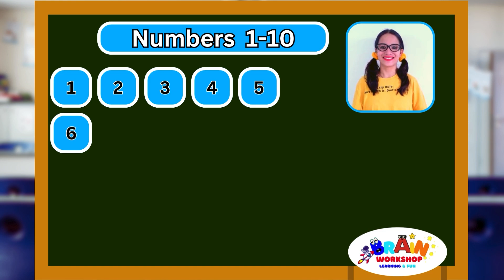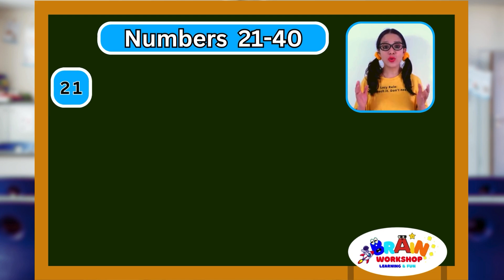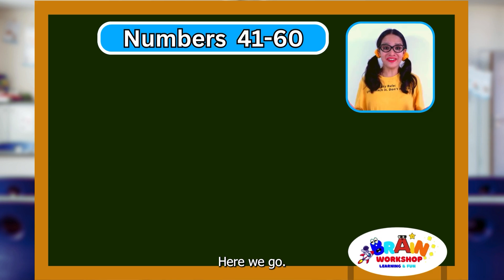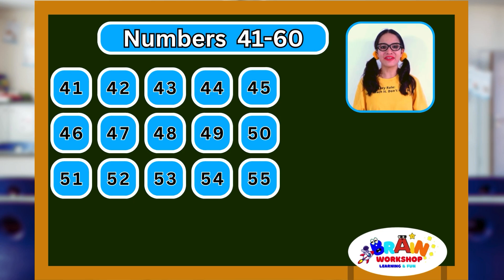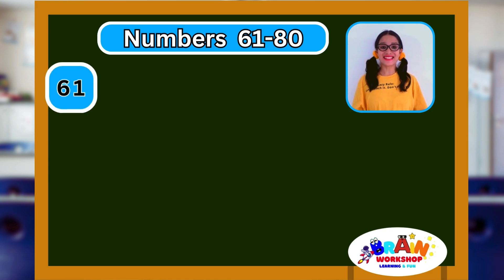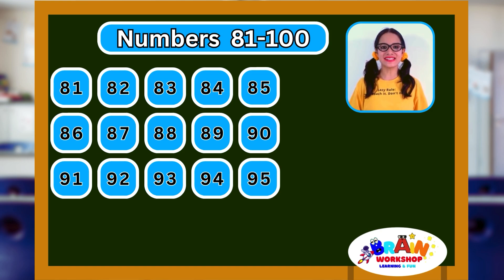Learn Numbers, Counting with Ms Kitty | Learning Numbers 1-100 for Toddlers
🌈 Embark on an exciting numerical journey with the delightful Ms. Kitty as your teacher! 🐾 In this engaging YouTube video, children and learners of all ages will discover the magical world of numbers from 1 to 100 in a fun and interactive way.

🎉 Ms. Kitty, the charismatic and lovable  teacher, brings her unique charm to make learning a joyous experience for your little ones. 📚 Each number is creating an immersive and entertaining atmosphere that fosters easy comprehension.

🎨 Whether your child is just starting to grasp the concept of counting or looking to reinforce their number skills, Ms. Kitty's dynamic teaching style caters to various learning levels.

🌟 What makes this learning adventure special? 1️⃣ Ms. Kitty's Enthusiastic Teaching: Ms. Kitty's animated personality keeps young minds captivated and eager to learn.

👩‍👧‍👦 Join Ms. Kitty in this enchanting educational journey, where counting becomes a delightful adventure! Click play now and watch as your child discovers the magic of numbers in the most entertaining way possible. 🌈🎓 MsKittyLearning NumbersForKids EducationalVideos.